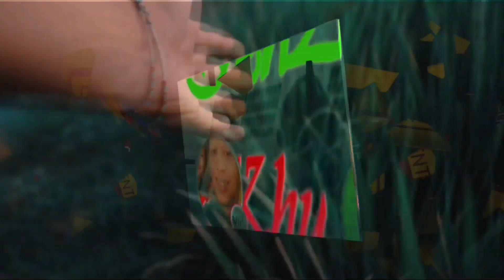JEJAK PETANI | JAUH MATA MEMANDANG, SAWAH LUAS MEMBENTANG | SINDANGASIH | BANJARSARI | CIAMIS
TASBIH ALAM

- SUBHANALLOH
- MASYA ALLOH
- ALLOHU AKBAR

Alloh menciptakan alam semesta sebagai bukti tanda kebesaranNya untuk kita Syukuri dan Beribadah kepadaNya

LESTARIKAN ALAM
EKOSISTEM